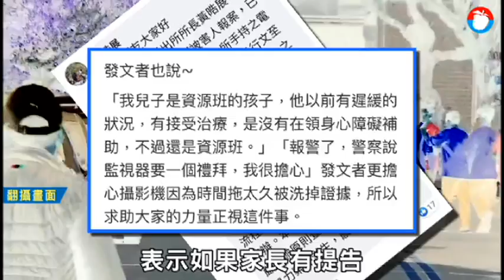【獨家專訪】國中生搭公車遭「蓋布袋」圍毆濺血 母爆料：上月被恐嚇索保護費 | 蘋果新聞網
台中市清水區一所國中發生霸凌濺血案！何姓學生的母親上臉書《爆料公社》爆料，她就讀國一的兒子1月6日放學後，先在校門口遭一幫學長圍毆，一路打到公車上，用外套「蓋布袋」繼續爆打.